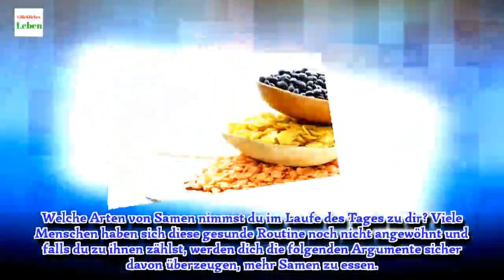Welche Vorteile bringt der regelmäßige Konsum von Leinsamen?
Leinsamen sind reich an Ballaststoffen und damit zur Vorbeugung einer Verstopfung geeignet. Gleichzeitig helfen sie uns, den Darm zu reinigen. Für Menschen, die an Divertikulose leiden, sind sie allerdings nicht geeignet und können zu Problemen führen